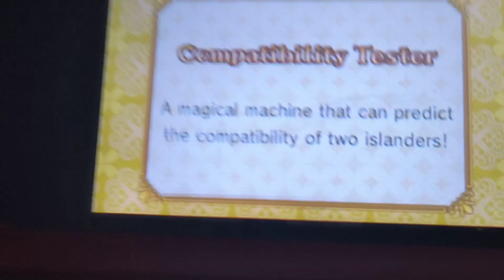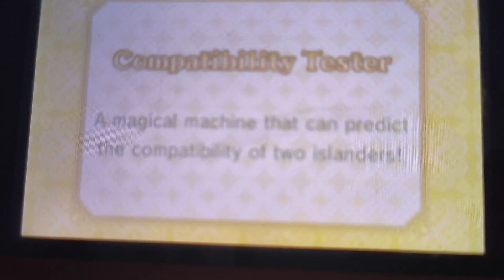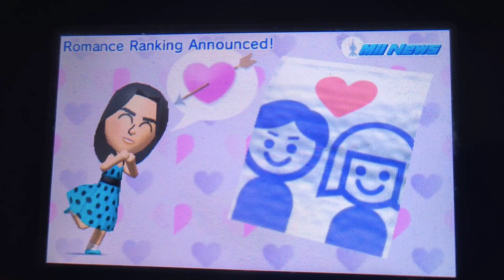Tomodachi Life: Compatibility Tester #4